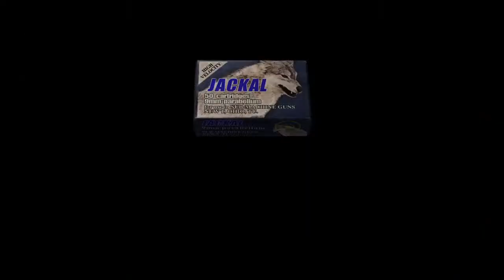Resident evil chapter 5-1, joined